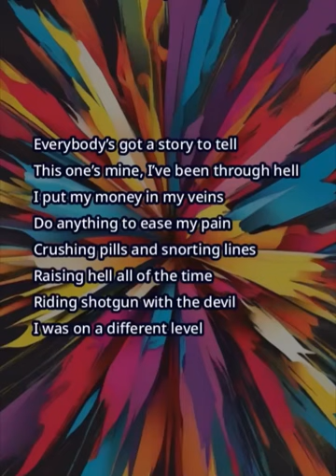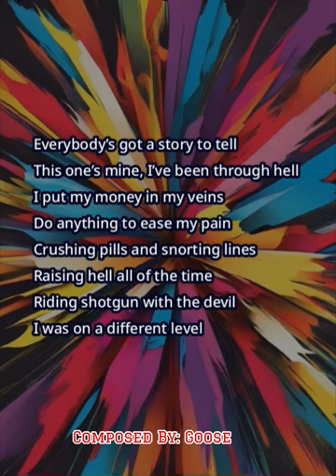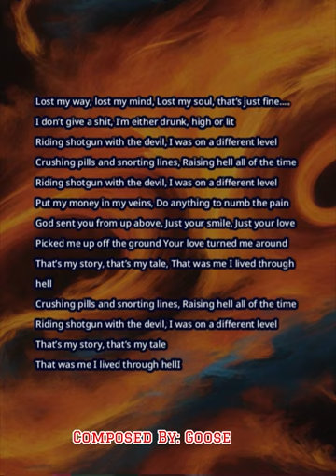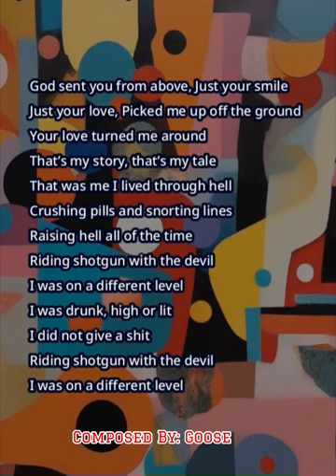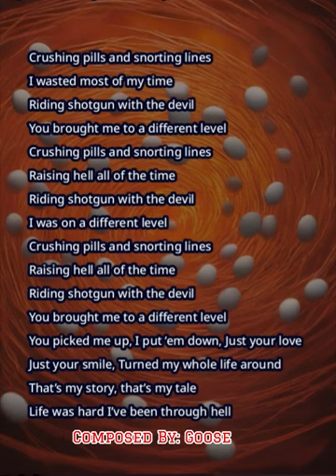My Story- Written & Composed By Goose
Cock-a-doodle-doo Mother Fkr’s! MTV is dead and gone but LTV is here! That’s right Lonnie Television IS HERE!

On this first video I present a real (YES A REAL SONG) written and composed by Goose (I hate that Mother Fkr) but it is the holiday season. Keep in mind that this is only a rough cut of a demo, and a final version will be coming soon.

Ladies & Gentlemen I present- MY STORY

(Oh yeah and this original song does have a copyright owned by Loosey Goosey ©️2023 so don’t think about using it without permission Mother Fkr’s!!

Before I go Merry Christmas & Happy New Year and FK You Whitesburg, Ky.